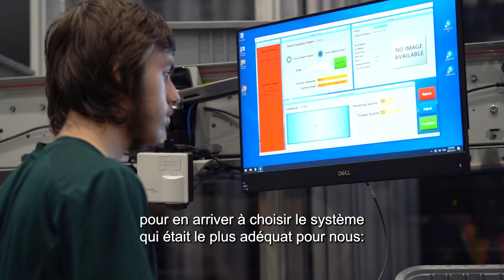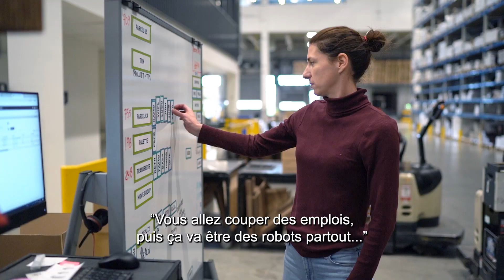Robonumérique Lévis 2023 | Transit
Transit est le plus important entrepôt de distribution en gros de pièces automobiles de l’Est du Canada. Basé à Lévis et en opération depuis 1971, Transit s’est mérité une place de choix dans la distribution de pièces et accessoires auto partout au Canada. Dans le cadre de Robonumérique Lévis 2023, l'entreprise était panéliste dans la thématique Distribution et logistique.